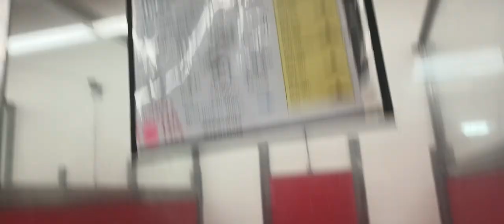Jinx 3y A772039 kennel 40 pod 2 PACC shelter 692